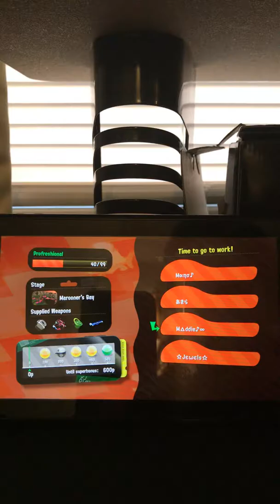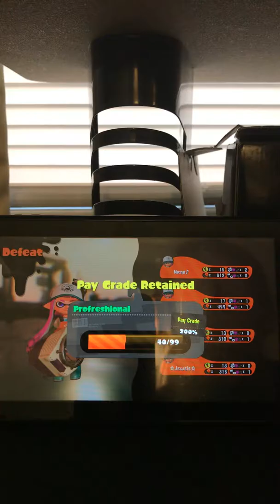Salmon run/turf war (Splatoon 2)